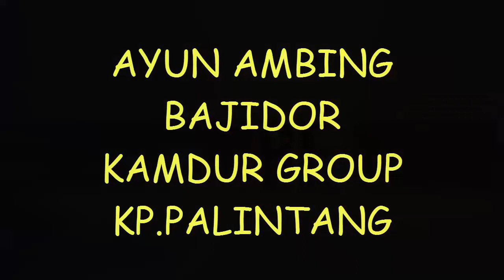AYUN AMBING BAJIDOR KAMDUR GROUP KP PALINTANG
selamat datang di chanel juhana clip
selamat menikmati